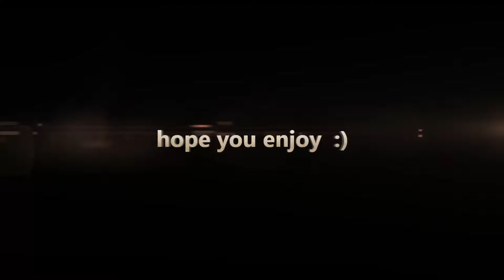Pls watch this